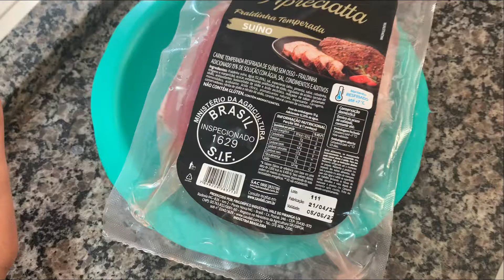Carne de porco com batatas! FICA DELICIOSO! Muito fácil de fazer!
Neste vídeo mostro como fazer uma carne de porco assada com batatas! Fica delicioso e é muito fácil de fazer! Eu usei a air fryer mas você também pode assar no forno!

Se você gostou deste vídeo:
** Deixe o seu gostei no vídeo

Tags relacionadas: carne, carne de porco, carne assada, carne com batatas, carne assada na air fryer, batata na air fryer.